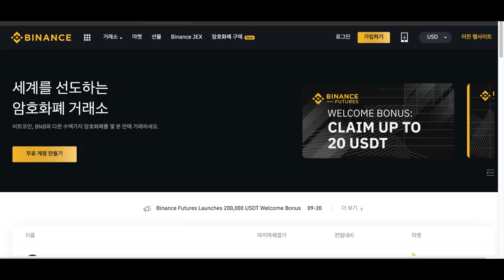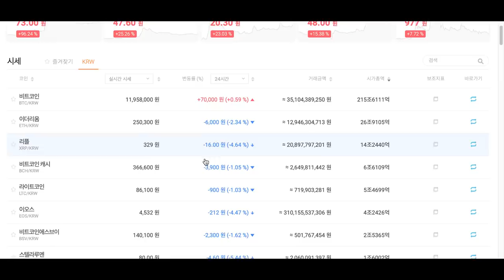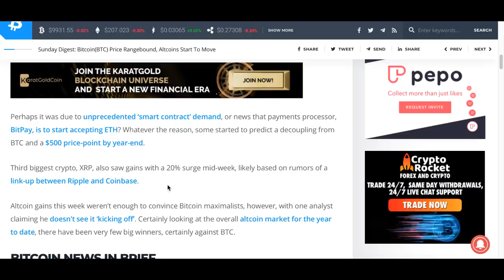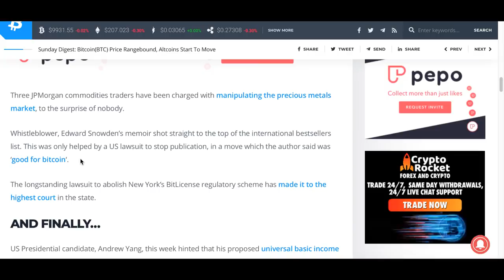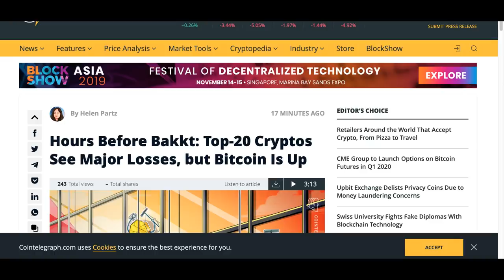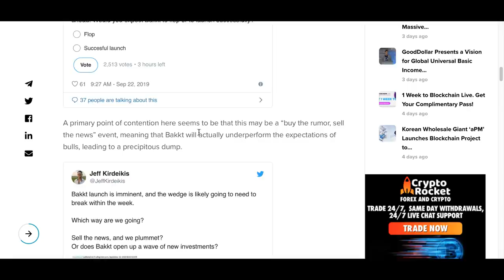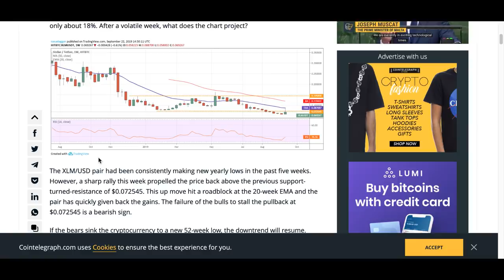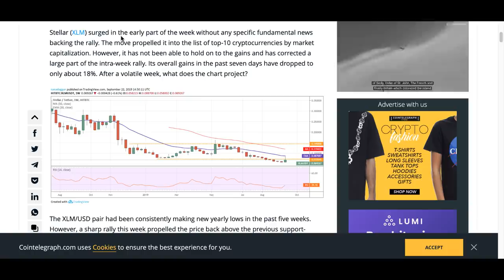[굿모닝 비트코인] 0923 백트 출시 몇 시간 앞둔 시장 '잠잠'..백트 출시가 비트코인 가격 올릴까? 50%는 '하락' 내다봐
비트코인 가격 상승을 위한 촉매제를 기다리고 있는 시장입니다.

일각에서는 금리 인하와 백트 출범이 비트코인 가격을 낙관적 분위기로 바꿔주지 않을까 내다보고 있는데요. 박스권이 길어지면서 만일 반등한다면 더 강한 상승세가 나올 것이라는 기대감이 나오고 있기는 하지만 백트 출시 몇 시간을 앞둔 지금은 잠잠한 모습입니다.

비트코인 제외 주요 암호화폐들이 하락하고 있기 때문인데요. 제 2의 알트시즌이냐는 말이 들려올 정도로 강한 강세를 보여주던 알트코인들도 현재는 하락세로 조정을 받고 있습니다.

한 주를 정리하는 암호화폐 시장, 주요 뉴스들은 어떤 것들이 있었는지 영상으로 함께 살펴보시죠!